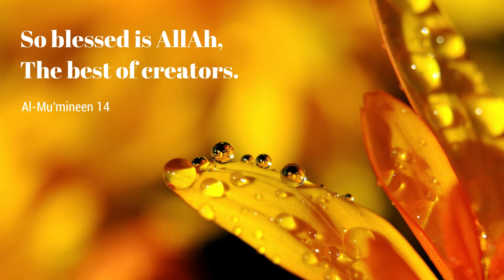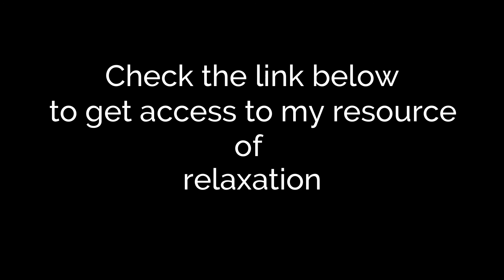Short Meditation Music, Calm Music, Classic Music With Backgrounds Of Flowers and Roses Dew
If you are a person who loves to travel, camping, and watching the beautiful nature of all kinds and enjoy its beautiful scenery, and live in an atmosphere of serenity of soul, inner peace, meditation, relaxation and peace of mind, CALM CLUB channel helps you to that.

Through the videos that are published on the CALM CALB channel with a quiet background music, you can get relaxation, rest, meditation, release negative energy and get positive energy.

And enjoy listening to this music, whether while studying, concentrating, relaxing, resting, meditating, deep meditation, stress relief, or to enter sleep.

You can also take advantage of the following direct purchase links if you are looking for camping tools and travel like bags, tend, and Inflatable Camping Sleeping Pads. if you are a travel and camping enthusiast:

Camping Hammock - Travel Hammock with 2 Tree Straps

Inflatable Camping Sleeping Pads with Pillow, Camping Air Mat with Pump:

Travel Bag for Women

Travel Backpack for men

Family Tend, 2 Doors, 10 Second Setup, Waterproof, 4 Ventilated

Family Tent for Camping, Waterproof, Double Layer:

references: photoes and music from pixabay

إذا كنت من محبي السفر والترحال والتخييم ومشاهدة الطبيعة الخلابة بشتى أنواعها، والاستمتاع بمناظرها الساحرة، والعيش في جو من صفاء الروح والسلام الداخلي والتأمل والاسترخاء وراحة البال، قناة CALM CLUB تساعدك على ذلك.

من خلال مقاطع الفيديو المنشورة على قناة CALM CLUB مع خلفية موسيقية هادئة، يمكنك الاسترخاء والراحة والتأمل وإطلاق الطاقة السلبية والحصول على طاقة إيجابية.

والاستمتاع بالاستماع إلى هذه الموسيقى سواء أثناء الدراسة أو التركيز أو الاسترخاء أو الراحة أو التأمل أو للتخفيف والتخلص التوتر أو الإستغراق في النوم.